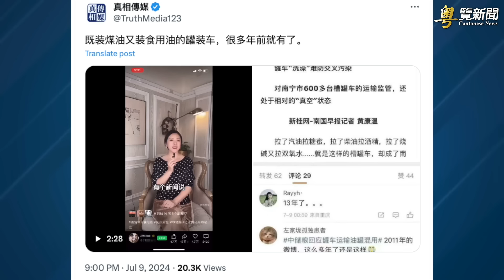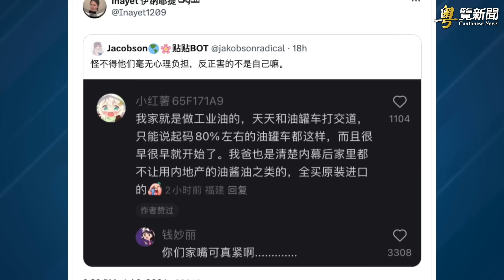中國接連發生重大危機 分析指或爆發起義；宋國誠：北約峰會批評中共為俄烏戰爭的元兇 主播：李冬梅【希望之聲粵語頻道-粵覽新聞】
内容提要：
00:40 中國接連發生重大危機 分析指或爆發起義
05:51 宋國誠：北約峰會批評中共為俄烏戰爭的元兇
09:53 王軍濤：想在美國生活就不要為中共做宣傳
14:04 【預告】7.20反迫害 美首都法輪功集會遊行

中共 三中全會 前，爆發一宗又一宗危機事件，最新的 油罐車混裝 事件，更掀起全民怒火。學者認為，中共與 習近平 目前陷入進退兩難的困境，不排除爆發全面反抗。